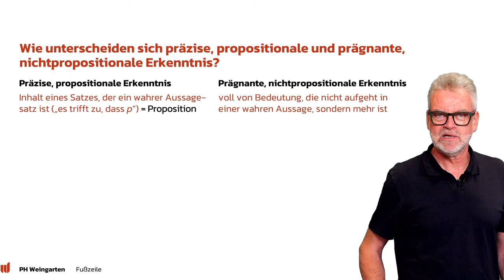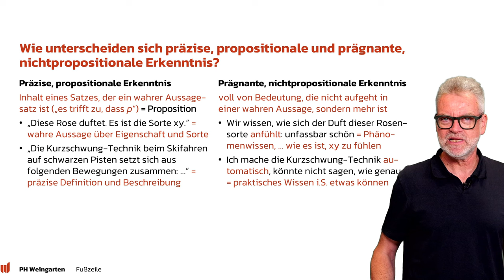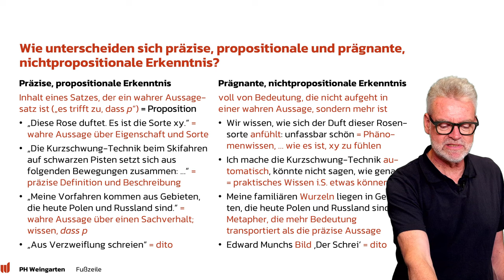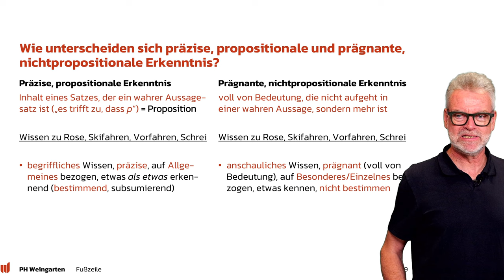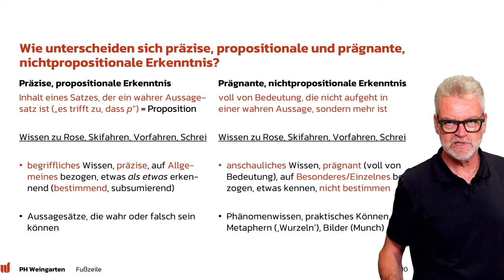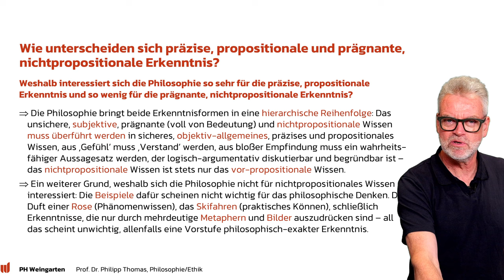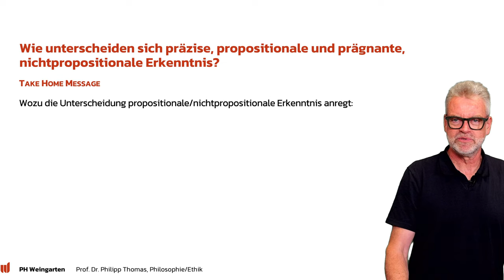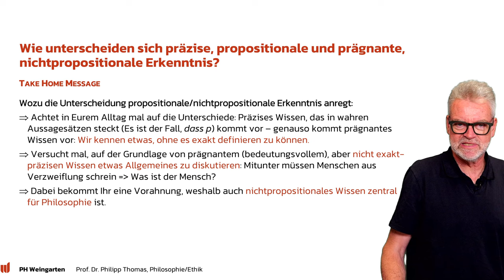56 Propositionale versus nichtpropositionale Erkenntnis (Nichtpropositionales I)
Propositionale versus nichtpropositionale Erkenntnis: In dieser ersten Folge zum Nichtpropositionalen wird zunächst der Unterschied zwischen zwei Formen der Erkenntnis und des Wissens herausgearbeitet. Propositionale Erkenntnis geschieht in Aussagesätzen (Propositionen) vom Typ ‘ Es ist der Fall, dass p’. Diese Erkenntnis ist präzise, sie kann die Form von Definitionen haben, sie bestimmt (sie erkennt etwas als etwas) und subsumiert (z.B. diese Pflanze ist eine Rose), diese Erkenntnis ist begrifflich und sie bezieht sich auf Allgemeines. Auf der anderen Seite steht die nichtpropositionale Erkenntnis. Sie ist prägnant, reich, nicht begrifflich, nicht präzise, sie richtet sich nicht auf Allgemeines, sondern auf Besonderes, Individuelles und sie subsumiert nicht, ist nicht von der Struktur ‘etwas als etwas’.